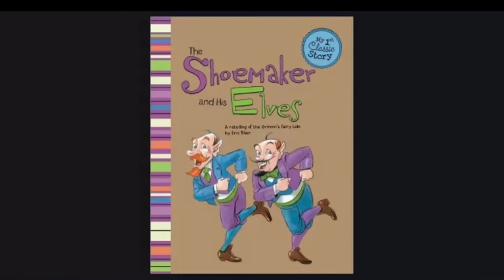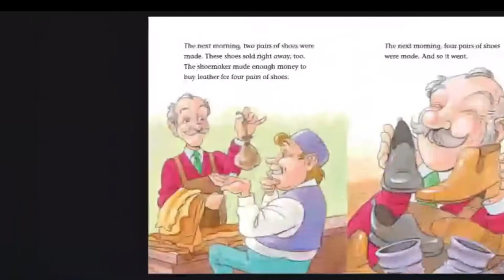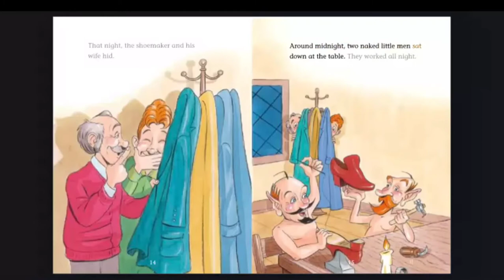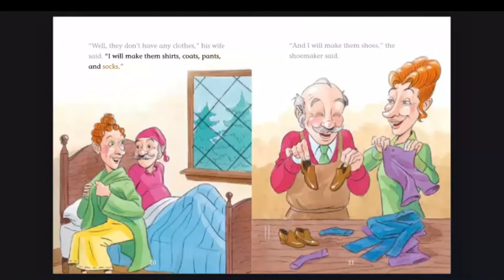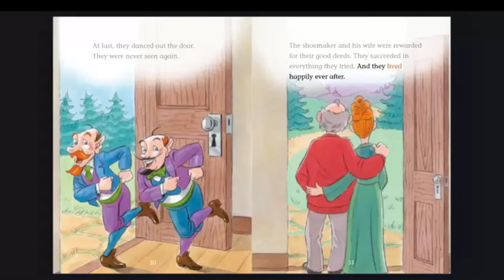The Shoemaker and his Elves